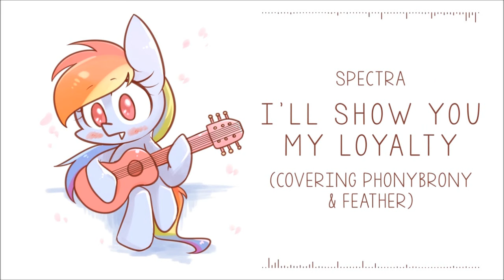TOP 11 UNDERRATED BRONY SONGS of AUGUST 2016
It's time for a summer wrap up.  Welcome everyone to YTMLP!  Today brings us the next installment of the underrated.  With august coming and going, and the best of september falling next, let's hear the final tunes of the summer.  Welcome to the TOP 11 UNDERRATED BRONY SONGS of AUGUST 2016!    These are the hits that did not make the monthly community voted top ten list (top ten pony songs/paleo).  Now what has the fandom mustered next?  Why, some BIG pony music of course.  Here we have someone letting go of the past, the chaos of ghouls n ghosts, derby racers in the 70s, a glimmer of insanity, some ROYAL PONY music and much more!  Hope everyone enjoys and maybe you'll find your next favorite pony artist here.  Now, have a BOOMING GOOD TIME.  /)

gaiuzensen: n/a